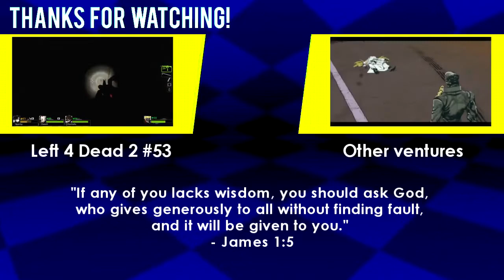Lights and shadows [Developer Diary L4D2] [#02]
In this video, I showcase the work done with the lighting environment and general map logic. The map seems to be in a playable state but it still requires logic adjustments and other tweaks.

*Both the "Director's Cut" and "Dark Assistance" can be found in the "files" section